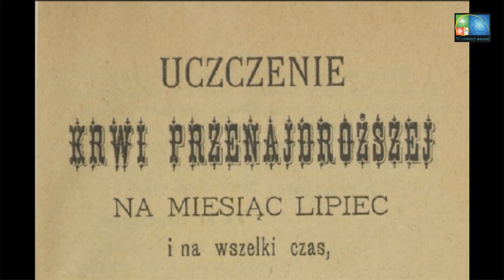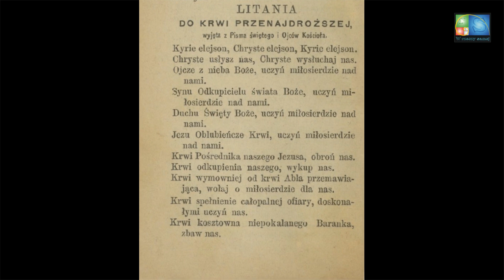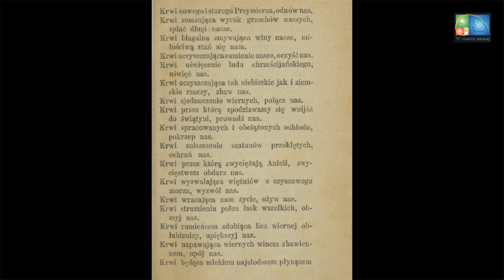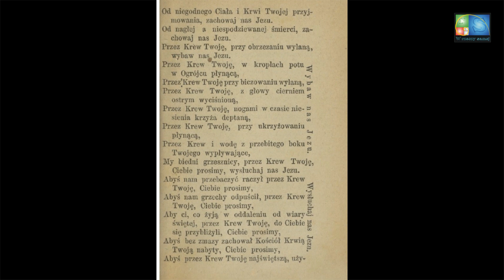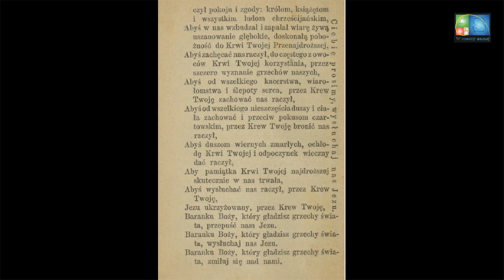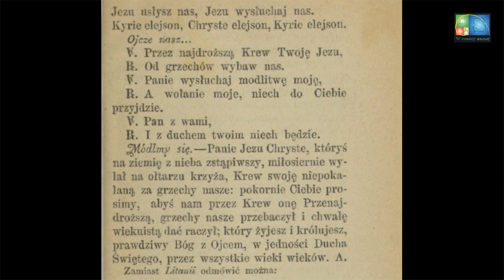UCZCZENIE KRWI PRZENAJDROŻSZEJ NA MIESIĄC LIPIEC. Dzień 11 (jedenasty).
UCZCZENIE KRWI PRZENAJDROŻSZEJ NA MIESIĄC LIPIEC - modlitwy i rozważania z 1889 roku. Dzień 11 (jedenasty).